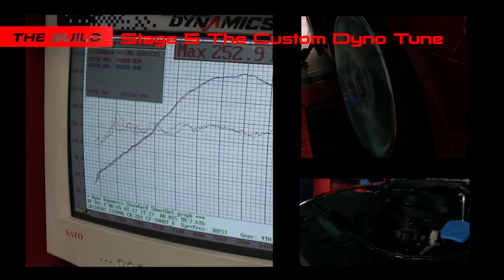The Build RaceSport RS350 Holden VE Series II Redline SSV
This is a Video on how we do a full build of a RaceSport RS350 Vehicle